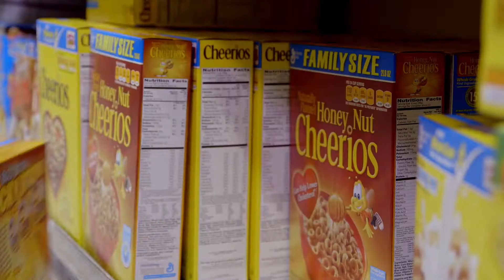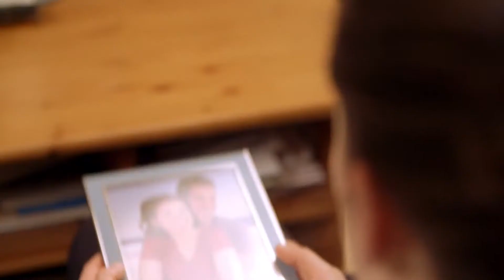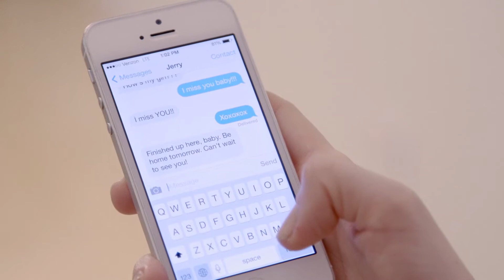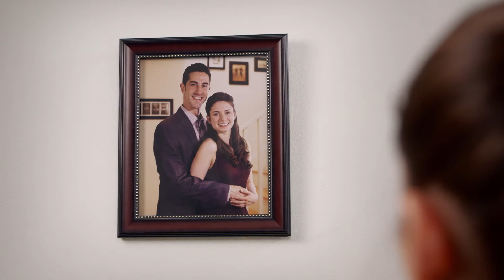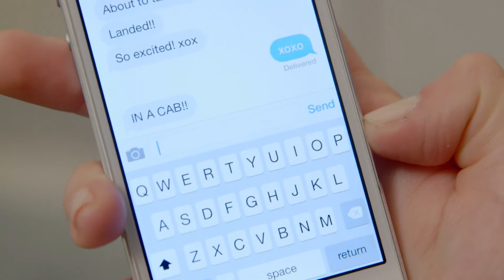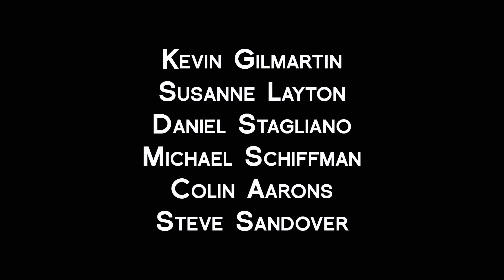COUCH SURFER - a short comedy by Andrew Lawton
'Hilarious. missing it would be a crime.' - ReelTalk Movie Reviews.
'Charming and wickedly funny.' - UK Film Review.
'Comedy gold.' - IndyRed.

Julia never saw this coming... raucous Aussie backpackers have completely taken over her apartment. Will the plucky New Zealander she works with step in to save the day? Or will it be left to the British priest who has long loathed those devils from Down Under? And most importantly, can Julia shut down the party and get them out before her fiancé returns home from his business trip?

Starring Tali Custer, Peter James, and Dan Stagliano.  Written and directed by Andrew Lawton.